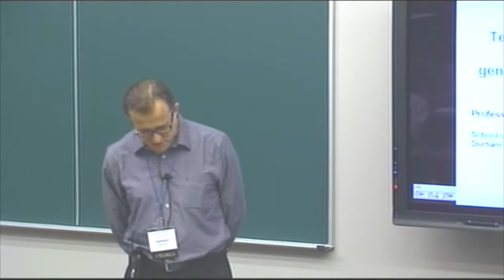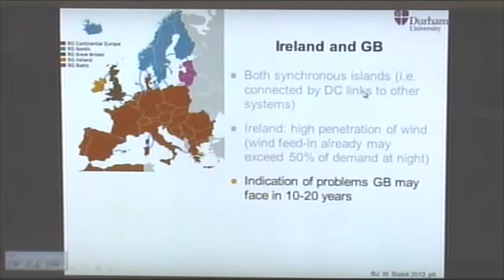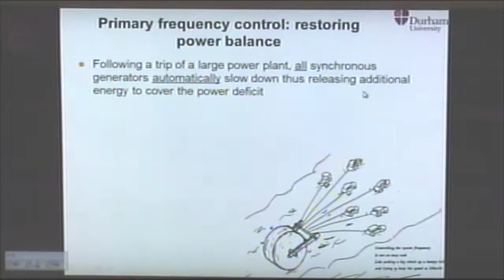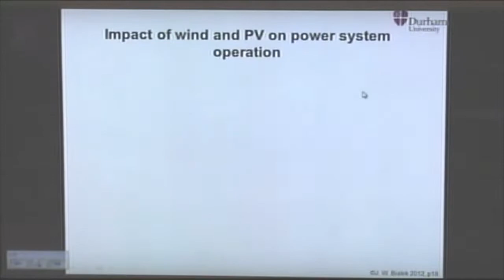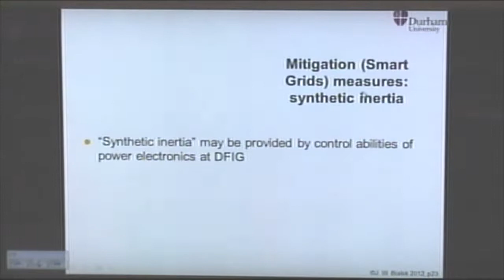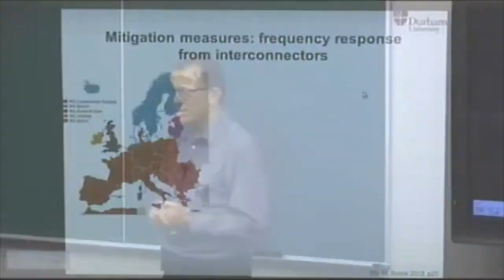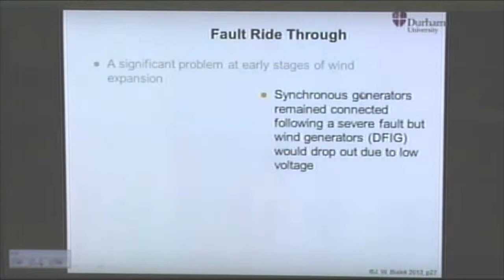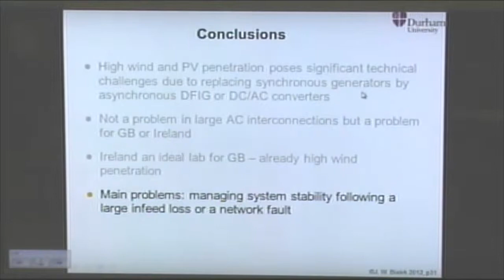Janusz Bialek: Technical Limits of Penetration of Asynchronous Wind and PV Generation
Presented December 7, 2012 at the University of Florida by the Laboratory for Cognition and Control in Complex Systems.

Abstract:
Wind and PV generation is usually connected to the grid using an asynchronous interface: induction generator in the case of wind and DC/AC converter  in the case of PV. As the operation of the power system is based around synchronous operation of synchronous generators used in traditional coal/gas/nuclear/hydro power stations , there is a technical limit of how much asynchronous generation can be connected to an AC interconnection. Recent studies in Ireland indicate that the limit is about 50-75% of the total generation operating at any time. The talk will discuss the physical reasons for the limit and possible means of overcoming it.